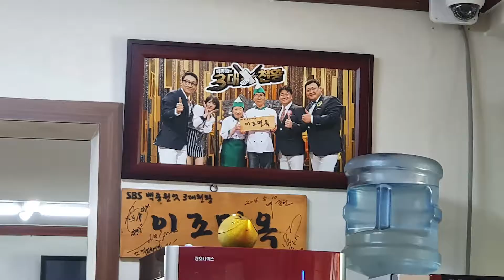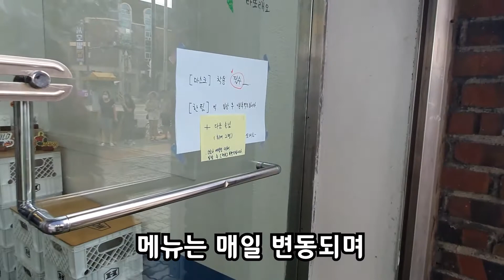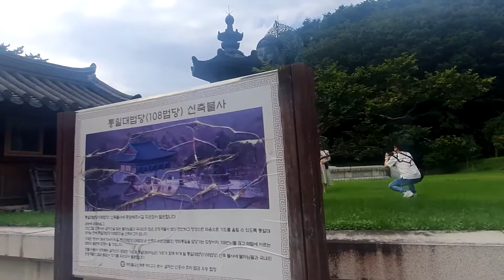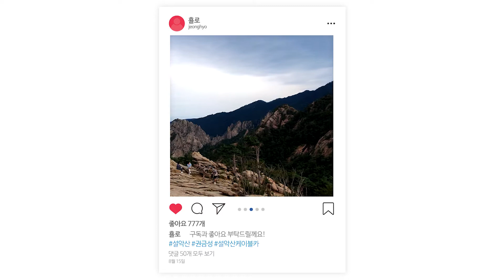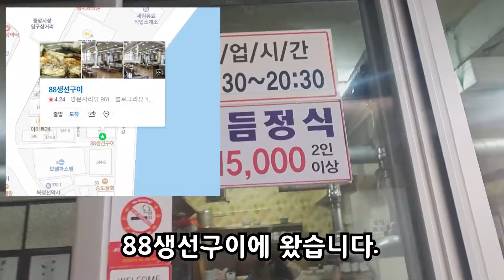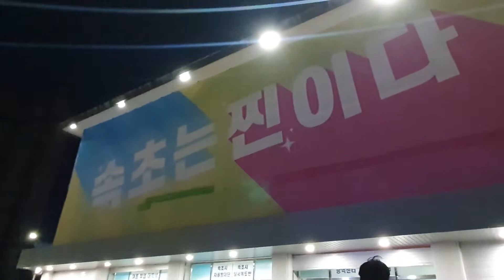강원도 여행 VLOG 2일차 l 속초 이조면옥 l 라또래요 l 설악산 l 88생선구이 l 속초해수욕장 l 속초코라펍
강원도 여행 2일차
속초에서만 진득하게 돌아다녔습니다.
산, 바다가 모두 예뻤던 속초였어요~~!
설악산은 단풍있을 때 또 가보고 싶네요 ㅠㅠ